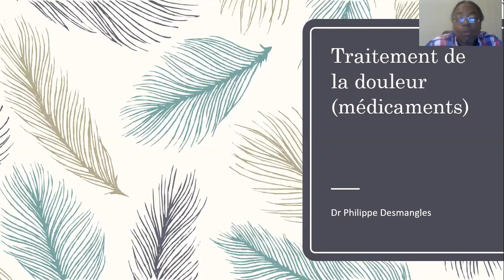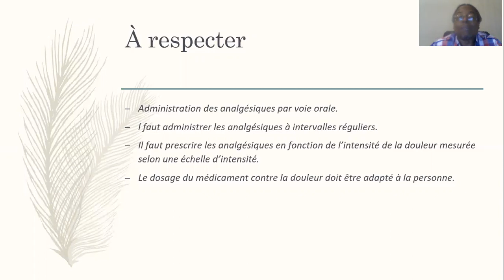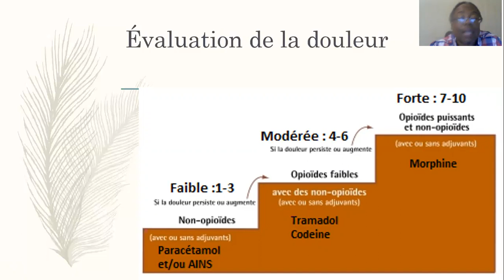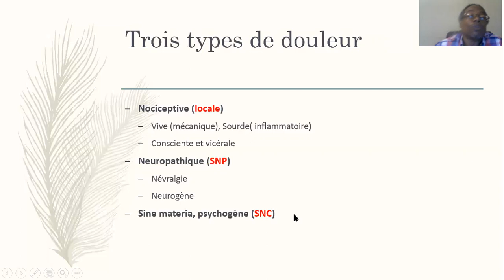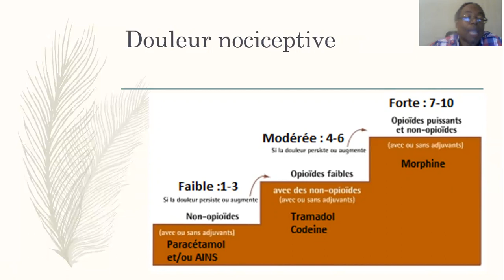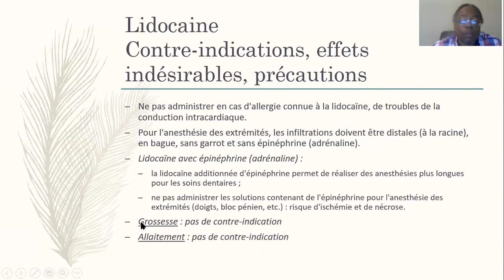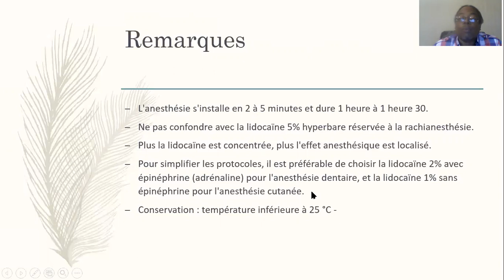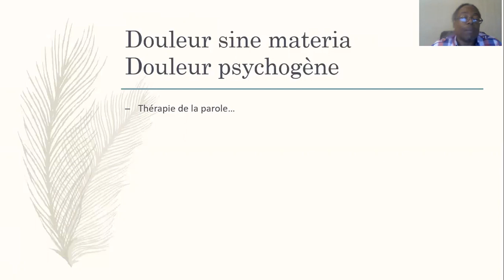traitement medical douleur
l'ensemble des médicaments